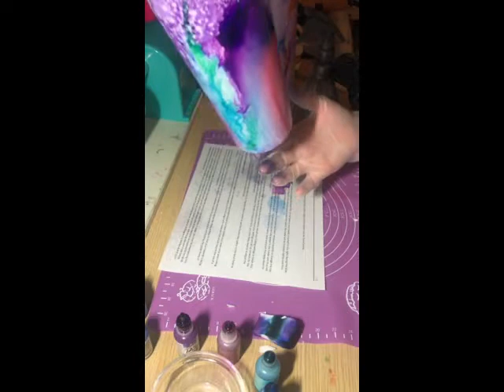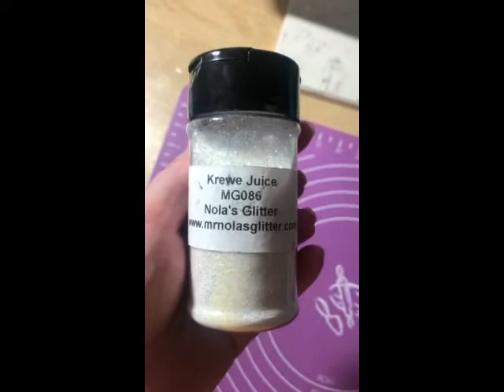Melted Marble Tumbler Tutorial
Video tutorial on how to achieve the melted marble tumbler effect.

Products used:
Tim Holtz alcohol inks: Indigo, Pistachio, Sailboat Blue, Cranberry, Pool
    ***Individual colors can be purchased through many vendors, including The Glitter Craze and Mr. Nola's Glitter, which are both linked below.
Piñata alcohol ink: Passion Purple

Alcohol Ink colors used for original tumbler reference in video: Tim Holtz Pistachio, Indigo, Twilight Purple, Cloudy Blue, Wild Plum;
Rose Gold Foil Flakes by The Glitter Craze